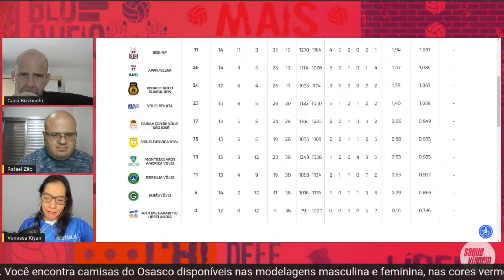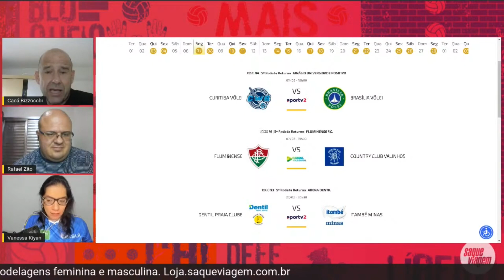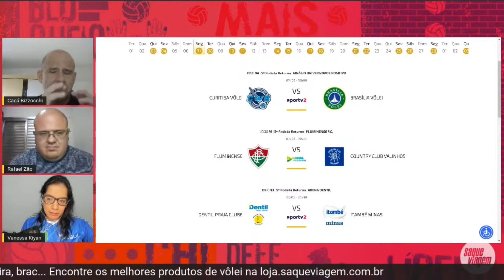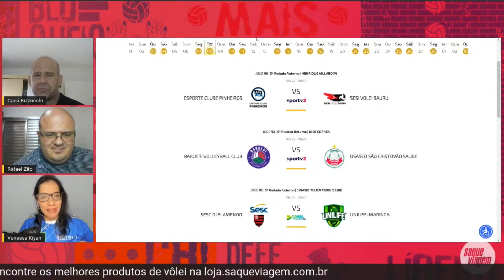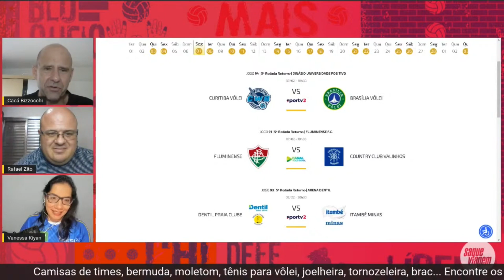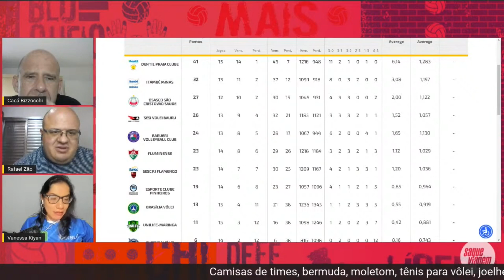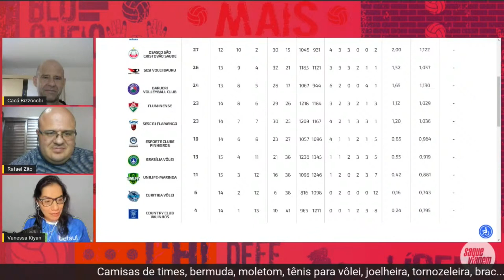Análise sobre PRAIA, MINAS, SESC e SESI BAURU na Superliga de vôlei feminino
O "Mais Vôlei, Por Favor" agora está com novo horário. Depois do sucesso nos Jogos Olímpicos, o programa passa a ser exibido segunda sim, segunda não, entre meio-dia e 13 horas aqui no nosso canal do YouTube, sempre com as presenças do comentarista Cacá Bizzocchi e dos jornalistas Rafael Zito e Vanessa Kiyan.